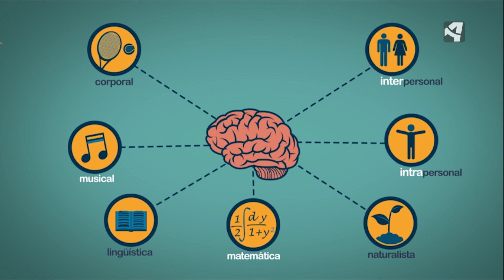¿Cuántos tipos de inteligencia tenemos?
En Ruta con la Ciencia Programa 20- Educación.

En este vídeo os explicamos los tipos de inteligencias que cada uno de nosotros tenemos, según Edward Gardner.

EN RUTA CON LA CIENCIA es un programa de divulgación científica, que se emite en Aragón TV los miércoles as las 23.10 horas y redifunde los sábados a las 11.50 horas.

Este proyecto cuenta con una ayuda de la FECYT.